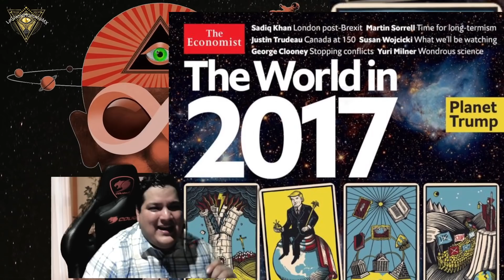La batalla multimillonaria por el metaverso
ESTO LO CAMBIA TODO!!!

Se perfila para convertirse en una batalla multimillonaria similar a la carrera espacial Bezos-Musk. En lugar de ciencia espacial, se combatirá con auriculares, cadenas de bloques, criptomonedas y cantidades alucinantes de potencia informática que alteran la realidad.
Precisamente, lo que estos plutócratas quieren decir con el metaverso aún no está claro. ¿Será un mundo futurista que todo lo consume de realidad virtual, avatares, mansiones junto al mar y otros alborotos en línea que harán del mundo real un lugar aburrido en comparación? ¿O será simplemente una versión más rica y envolvente de lo que ya existe hoy en día: una forma de socializar, trabajar, comprar y jugar en línea incluso cuando la vida en el mundo cotidiano continúa con normalidad? Es aún menos claro si los usuarios de Internet del mañana serán seducidos por los sueños de los multimillonarios de la tecnología.

2.Si quieres que tus amigos disfruten también el video, compártelo en Facebook, Twitter o la red social que más te guste.